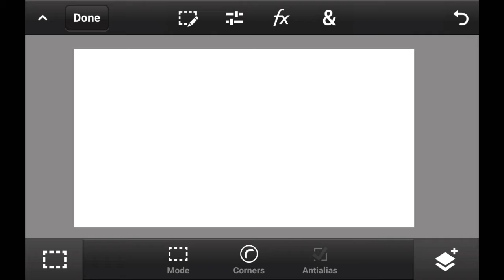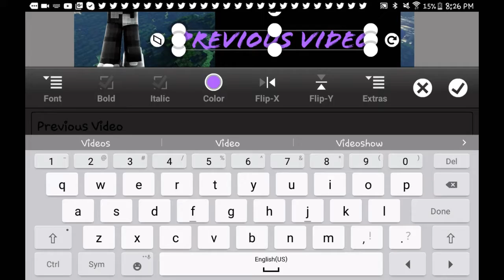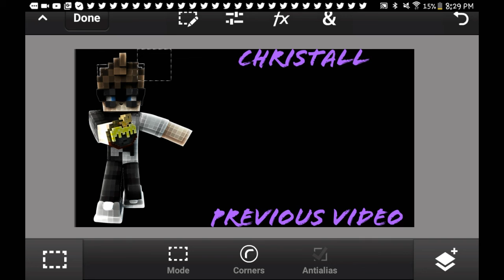Speedart #7: Christall (outro)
Yo what's popping my twisters, my name is SnergyTwistMC or Nino and I'm here with another video!
Client: Christall
Type of gfx: outro
How to get free gfx?